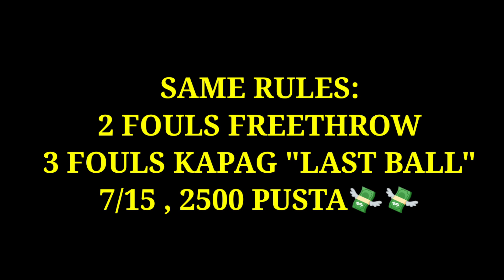BUMALIK KAMI SAN ISIDRO | 2,500 PUSTA